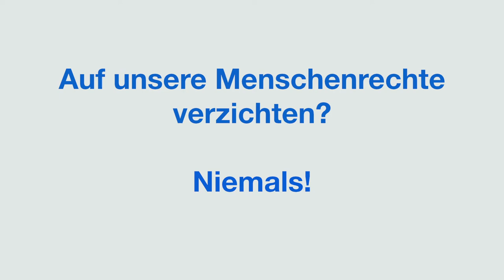Pressekonferenz Allianz der Zivilgesellschaft gegen die SBI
29. Mai 2018
Die sog. Selbstbestimmungsinitiative ist ein gefährlicher Etikettenschwindel. Diese Initiative bringt nicht mehr Selbstbestimmung, sondern beschneidet unsere Rechte und schwächt unsere Demokratie. Es ist eine Selbstbeschneidungs-Initiative.